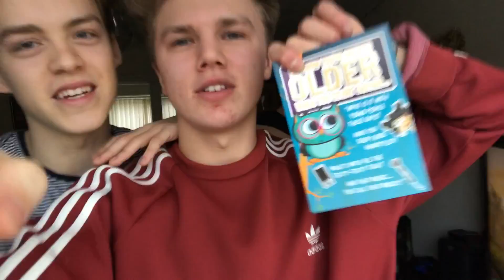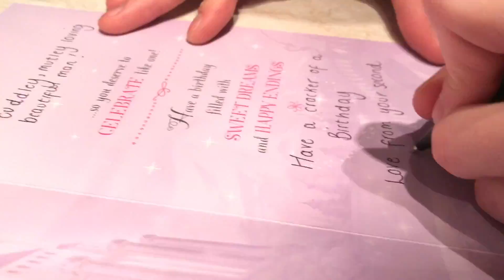A BIRTHDAY PARTY!!! | VLOGMAS #5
We are New Hope Club, a band from the UK (18-19).

Our EP 'Welcome To The Club' is out now!!!